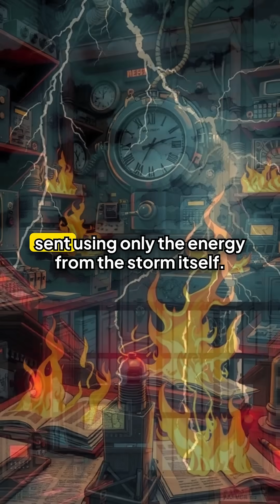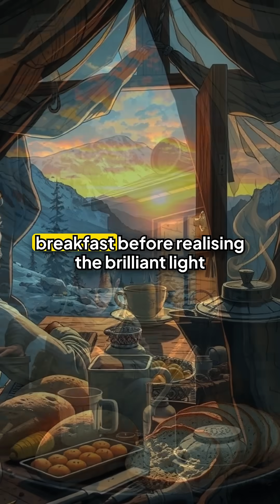The Carrington Event: History's Most Powerful Solar Storm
The Carrington Event of 1859 remains the most powerful solar storm ever recorded in human history.

Telegraph operators received massive electric shocks as their equipment burst into flames. Auroras appeared in tropical regions where such phenomena had never been witnessed.

British astronomer Richard Carrington observed the massive solar flare that triggered this extraordinary event. Within hours, the charged particles reached Earth's atmosphere, creating chaos across the globe.

The storm was so powerful that telegraph systems continued operating without any power source. Miners in the Rocky Mountains woke at midnight, convinced dawn had arrived because the aurora was so brilliant.

Scientists estimate that a similar storm striking Earth would cause catastrophic damage. Power grids would collapse, satellites would fail, and communications systems would cease functioning across the planet.